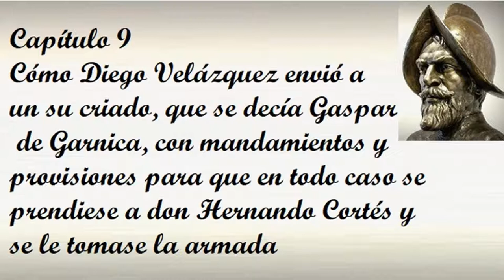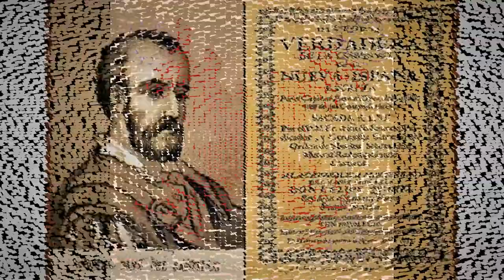Capítulo 9 de la Historia verdadera de la conquista de la Nueva España de Bernal Díaz del Castillo